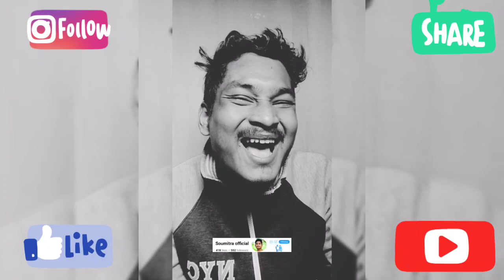চরম মজার ভিডিও 😂 new latest funny video 2023, Soumitra official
Don't take Seriously 🙂🙂🙂

ভিডিও টা পুরো টা দেখো 😊😊

@Soumitra official

কমেডি,ফানি ভিডিও, সৌমিত্র,  Most popular funny video,Soumitra funny video,comedy,
Soumitra comedy,
Funnyvideo,comedy,new top popular comedy,comedian,funn video,
Comedy, standup comedy, Soumitra comedy,
Funnyvideo, comedyvideo, bong guy, bong Polapan, bong guy, your bong guy,
All funny video, new comedy,
Soumitra official
Official Soumitra
Vlog Soumitra, Soumitra vlog, funny video, vlogs

আসা করি আপনাদের সবার ভিডিও টি খুব ভালো লেগেছে। আপনারা সবাই সাপোর্ট করুন, আমি আরো ভালো ভালো ভিডিও উপহার দিবো আপনাদের। এইভাবে সাপোর্ট করুন। আপনাদের অনেক ভালোবাসা রইলো। আরো ভিন্ন ভিন্ন ধরনের ভিডিও দেখতে পাবেন এই চ্যানেল - এ। সবাই কে অসংখ্য ধন্যবাদ। ❤️🤗

এই চ্যানেল গুলিতে নানা ধরণের ফানি, কমেডি, মজার ভিডিও আপলোড করা হয়ে থাকে।

soumitrarajbanshi06@gmail